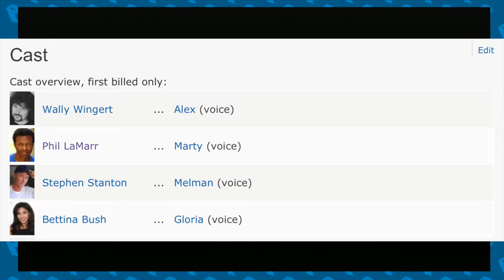Hippo Kart 64 [GCN] - MGM Madagascar #1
Mitch and Jordan go through the surprisingly good Mario Kar... Madagascar for the Gamecube!